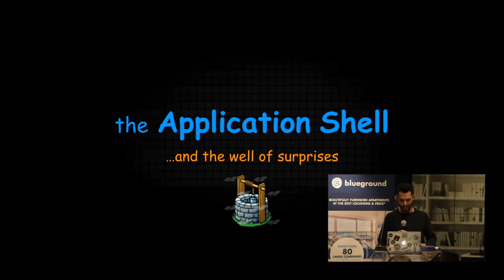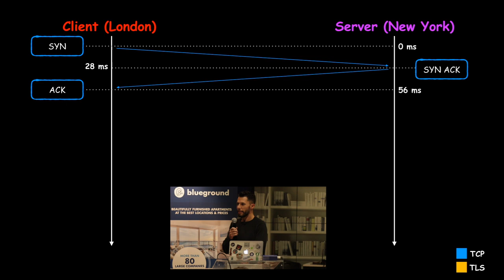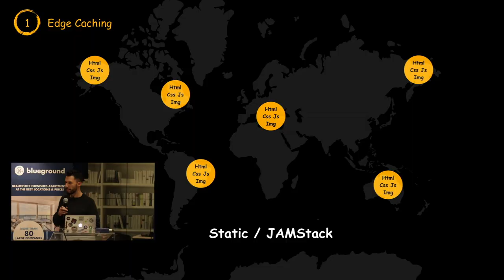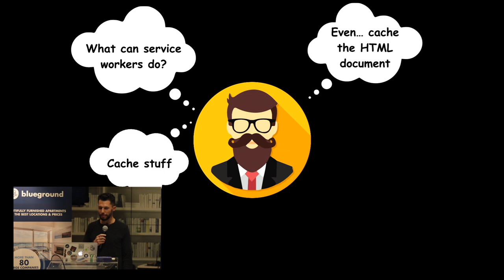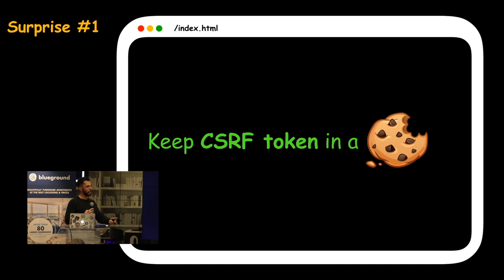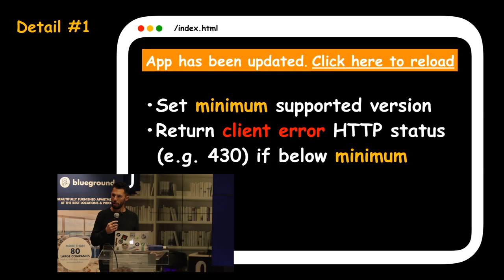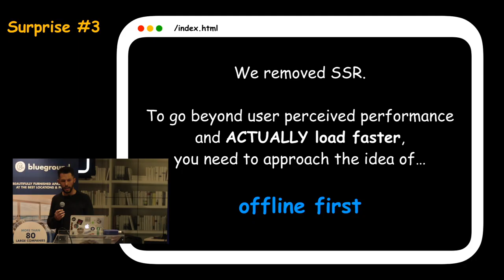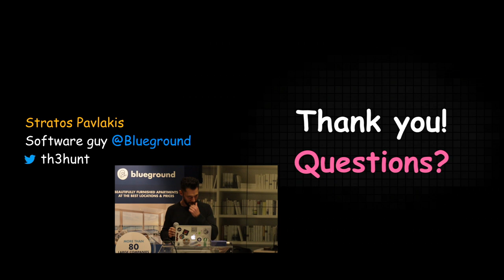The application shell and the well of surprises (Stratos Pavlakis, Head of Engineering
When it comes to performance, we'll usually take all the help we can get. The app shell model - an architecture for building PWAs - can make a huge difference… but keep in mind it may as well hold a few of surprises.

Language: Greek